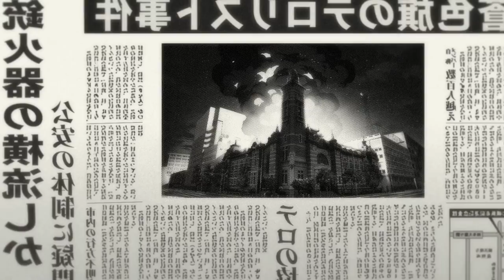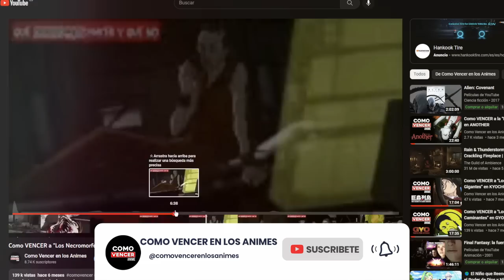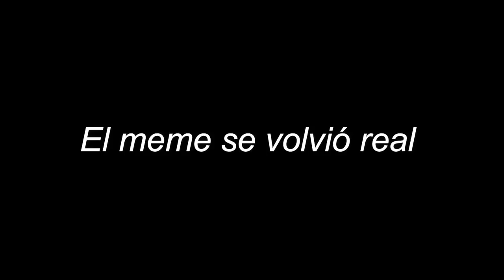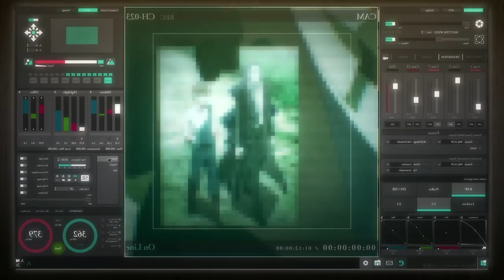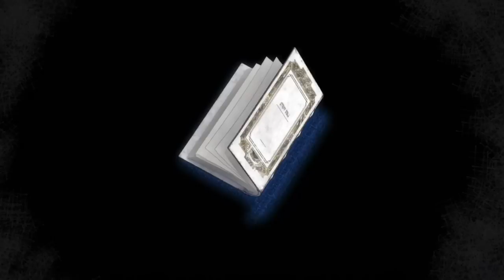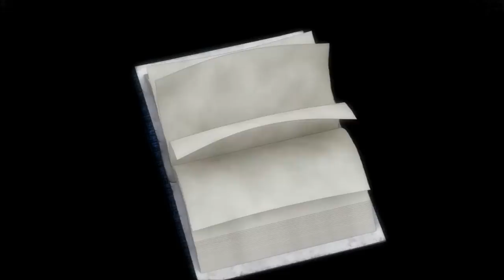🔺ES EL JOVEN MAS PODEROSO DEL UNIVERSO, PERO TODOS LE TIENEN MIEDO Y FUE EXPULSADO DE SU HORFANATO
🔺Bungou Stray Dogs TEMPORADA 1, 2, 3 y 4 | RESUMEN COMPLETO ANIME / bungou stray dogs  RESUMEN ANIME COMPLETO

🏁 Meta: 577.000/650.000 🧐

▬▬▬▬▬▬▬▬▬▬ Etiquetas. 📉

Bungou Stray Dogs temporada 1, 2, 3 y 4 Resumen
Bungou Stray Dogs temporada 1, 2, 3 y 4 Resumen en 120 minutos
Bungou Stray Dogs temporada 1, 2, 3 y 4 Resumen en 10 minutos
resumen de Bungou Stray Dogs temporada 1, 2, 3 y 4
Bungou Stray Dogs temporada 1, 2, 3 y 4 Resumido
Bungou Stray Dogs temporada 1, 2, 3 y 4 anime resumen